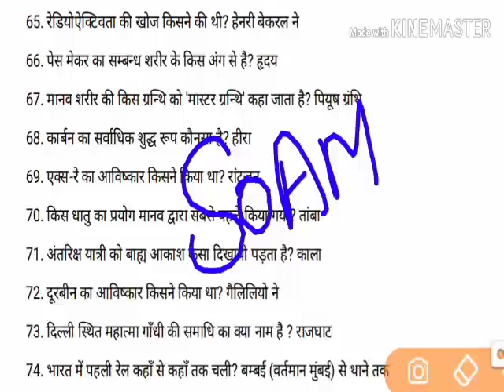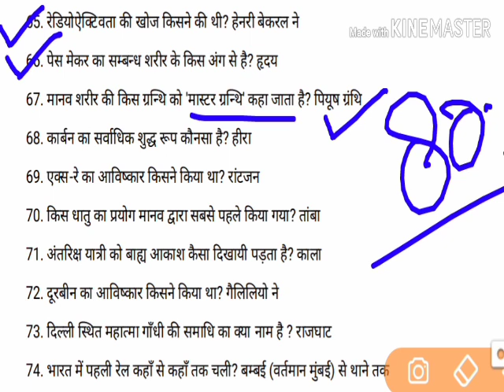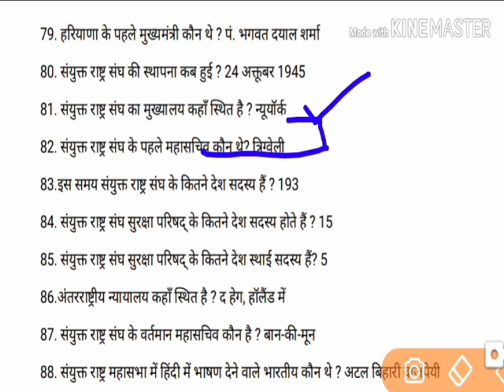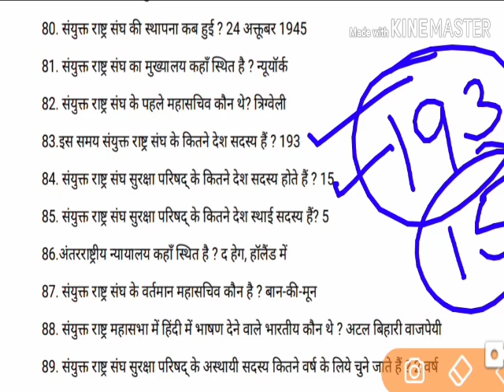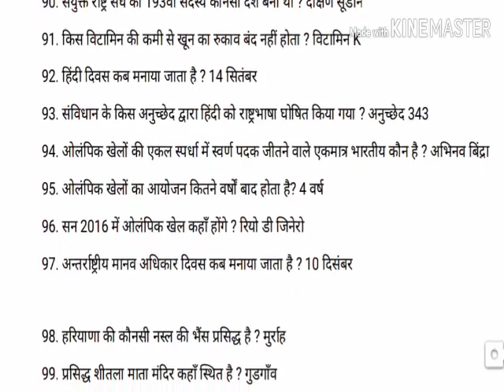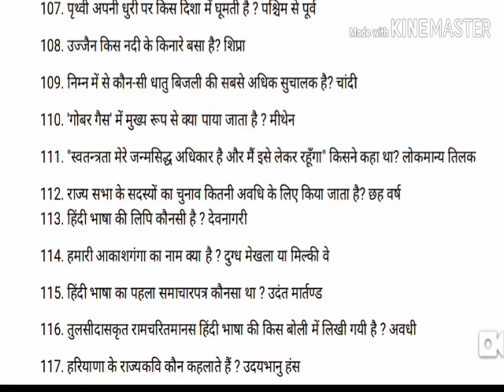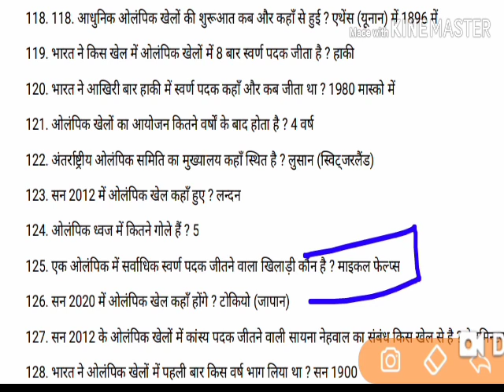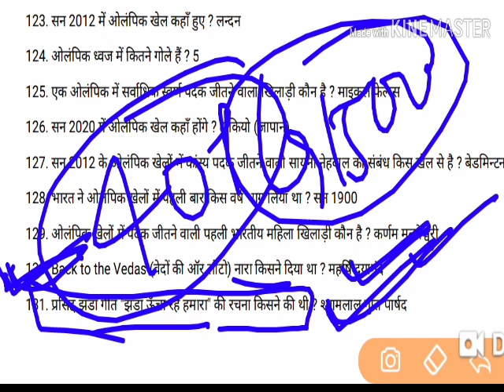UP B. ED TOP 100 GK QUESTIONS /UP B. ED 2019